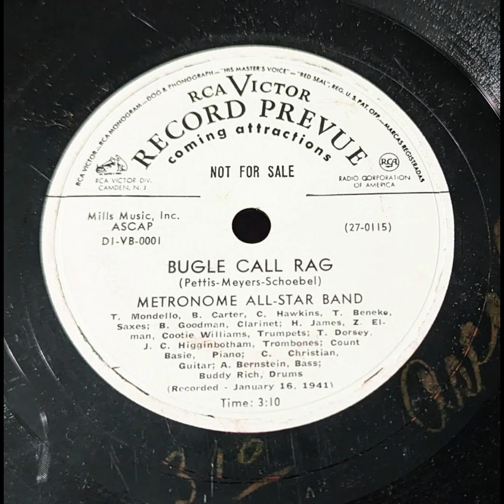Metronome All-Star Band - Bugle Call Rag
Swing Jazz, New Orleans Jazz